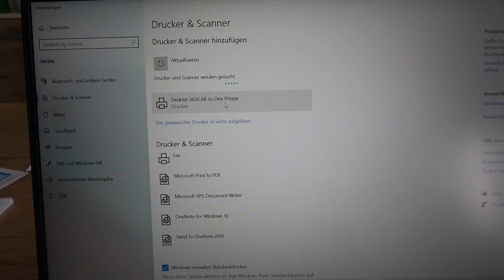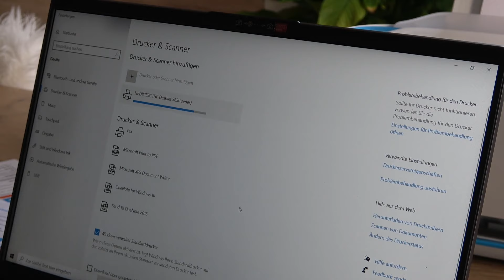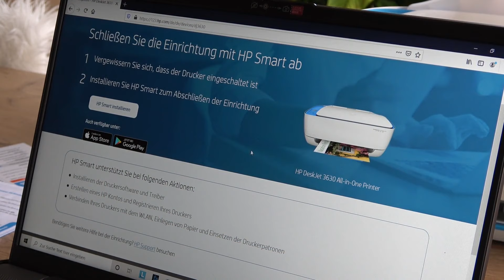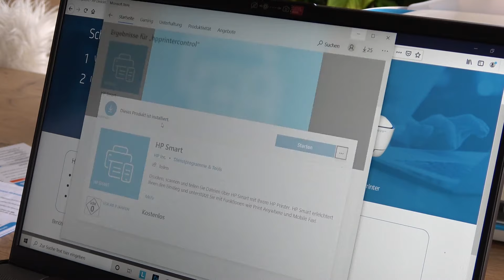HP Drucker mit Wlan verbinden HP DJ 3630 einrichten Wlan WPS verbinden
Ich bin schon verzweifelt als ich versucht habe meinen Drucker über Wlan mit meinem PC bzw. Laptop zu verbinden. Damit euch das nicht passiert, zeige ich euch, wie man seinen HP Drucker über Wlan mit WPS auf dem Computer verbindet.

*Mein Drucker